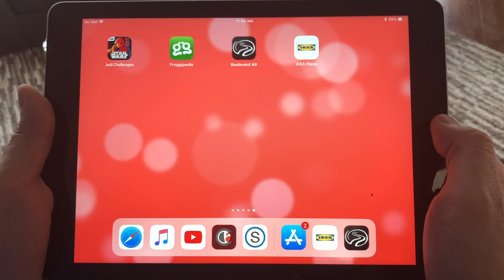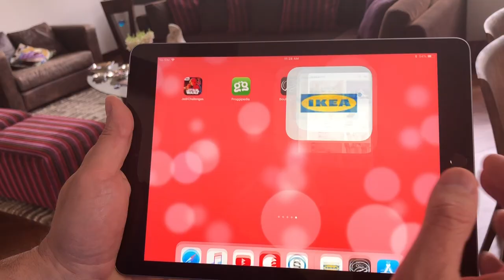Ikea Place - App de Realidad Aumentada para el iPad | Noticias tecnológicas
Las posibilidades que ofrece el iPad + iOS 11 + ARKit + Realidad Aumentada son todas ¿Qué tal si antes de comprar un mueble o accesorio lo puede "ver" en el espacio donde lo va a poner? Ikea Place le permite hacerlo gracias a la magia del iPad y la Realidad Aumentada.